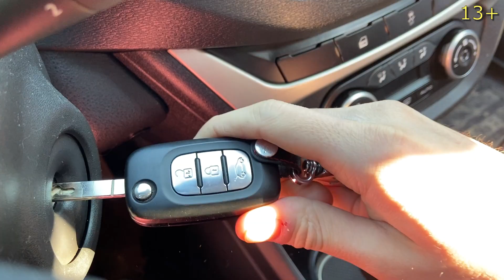Bright Supercar for kids VS Mr. Nick and the Magic WAND | Fun Race 13+